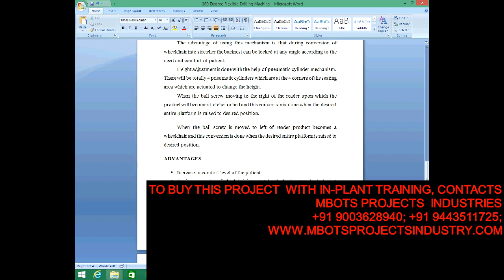DESIGN AND FABRICATION OF WHEEL CHAIR CUM BED MECHANICAL PROJECT- MBOTS PROJECT INDUSTRY